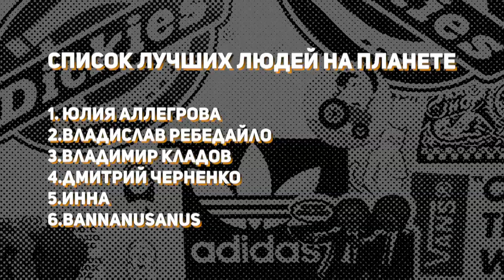В ЧЕМ УЖАС ЖИЗНИ РОК/РЭП-ИДОЛОВ НА ПРИМЕРЕ ОЗЗИ